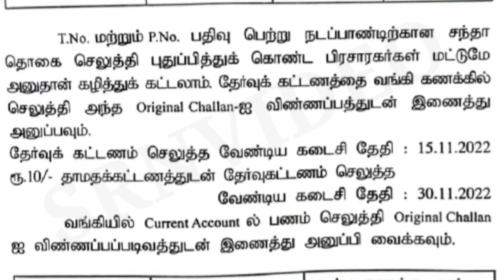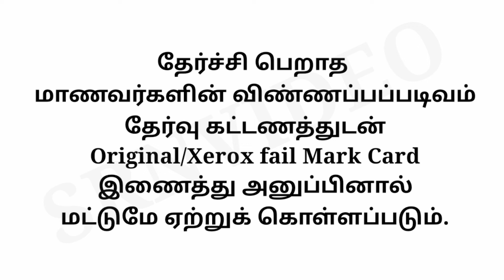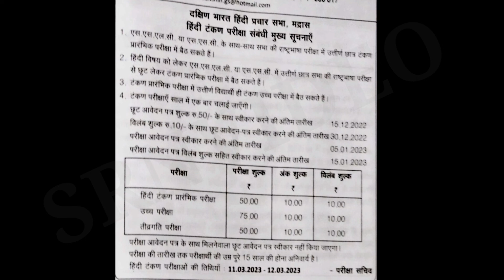JANUARY 2023 PARICHAY EXAM FEES LAST DATE DETAILS FOR MADRAS SABHA & TRICHY SABHA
JANUARY20223 PARICHAY EXAMFEES LAST DATE DETAILS FOR MADRAS SABHA & TRICHY SABHA